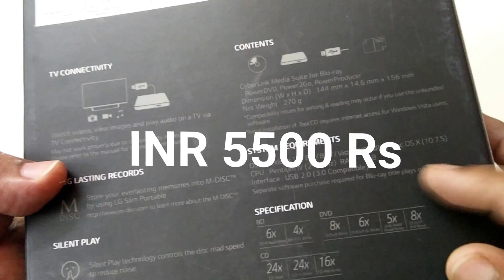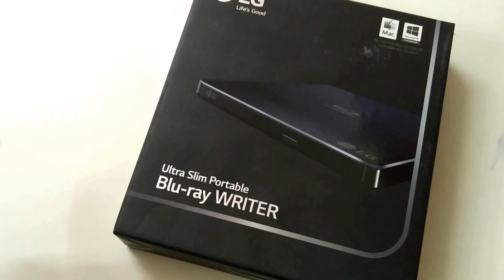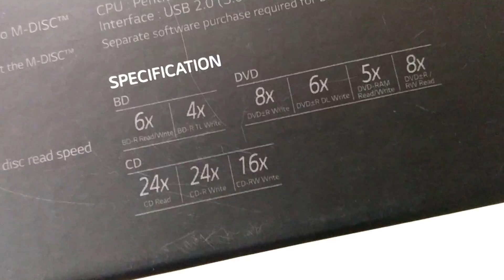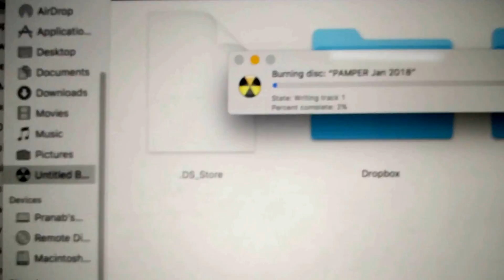LG Portable Blu-ray Writer Unboxing and How to use with a MacBook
Unboxing an LG Portable Bluray writer. But it won't connect with my Macbook Pro - check out how I use it with a MacBook.
AMAZON US:
AMAZON INDIA